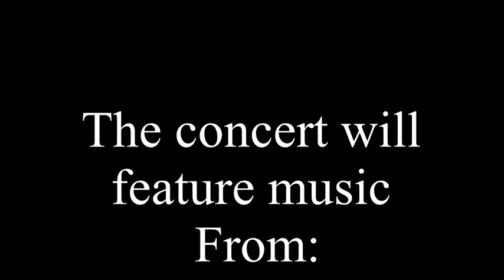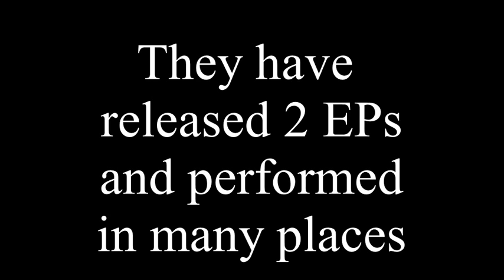Singing For Sam Benefit Concert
This is the annual benefit concert in memory of Samantha Porter who died in a car accident on September 28, 2012. Proceeds go to a scholarship fund that benefits graduating seniors from North Daviess Jr/Sr High School.